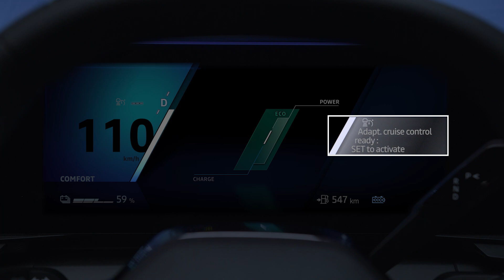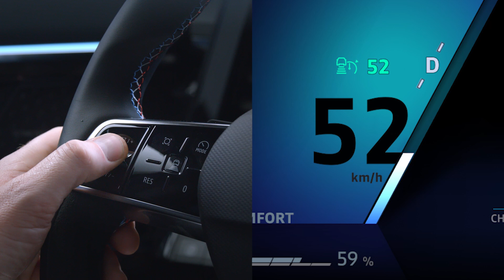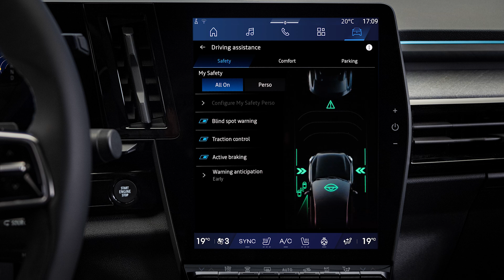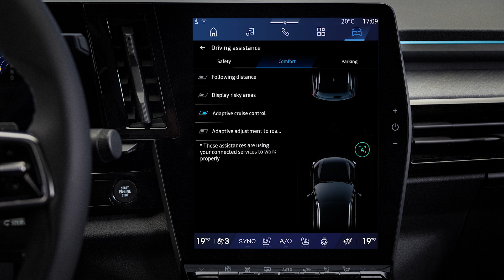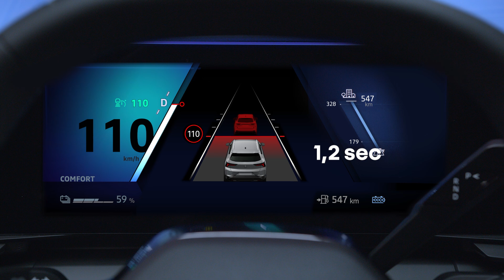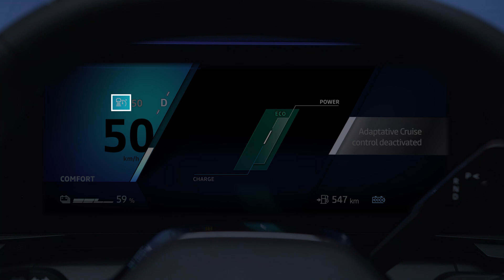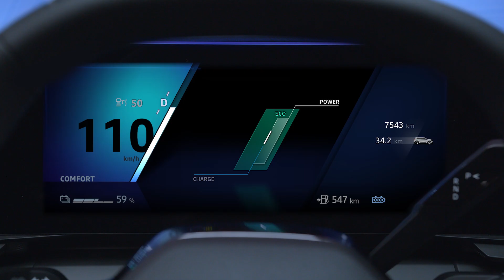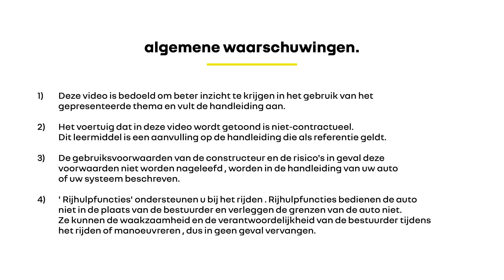stop and go adaptieve snelheidsregelaar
rafale e-tech hybrid (NLD)